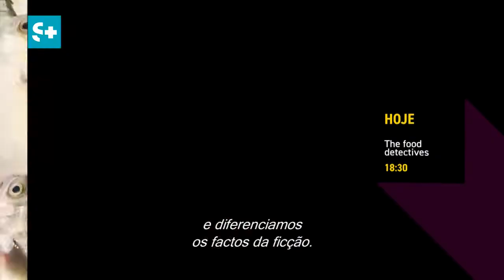Canal S+ | Em Destaque | Hoje, 3 Julho